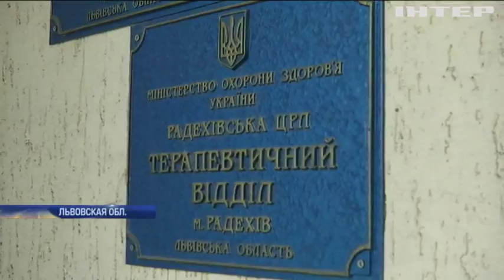Смертельное ДТП под Львовом: чиновнику объявили в подозрении